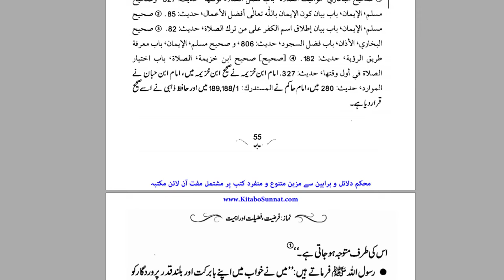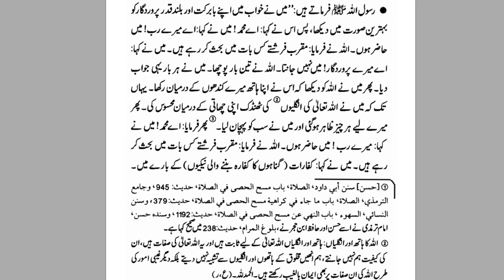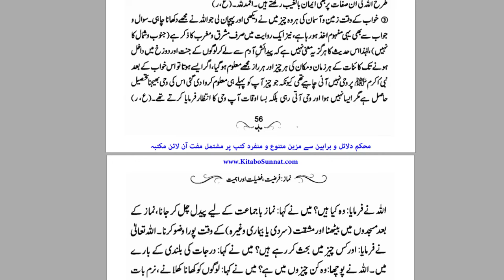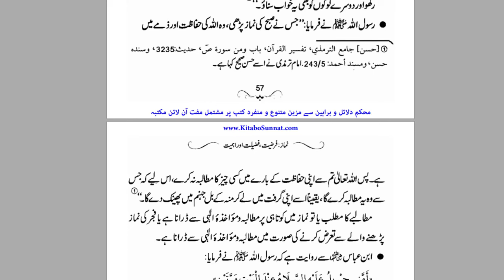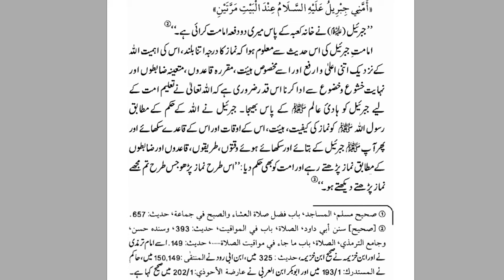Allah Ka Mehboob Tareen Amal | By Dr Farhat Hashmi